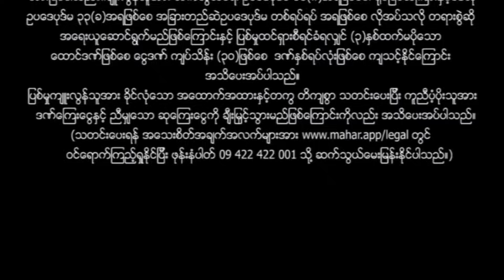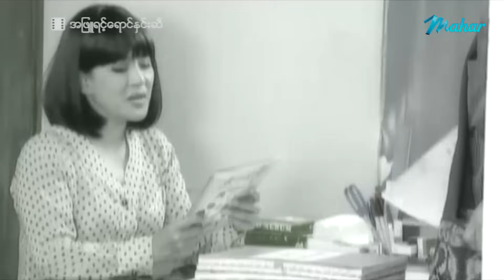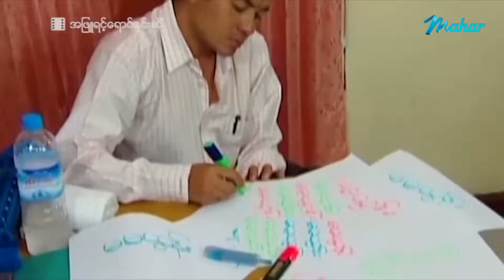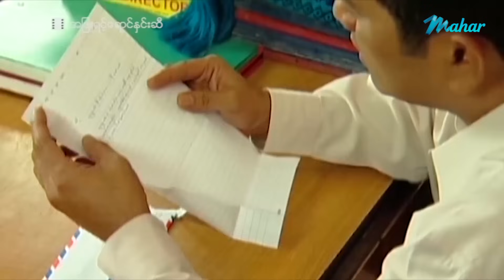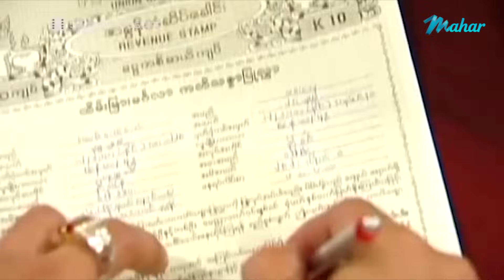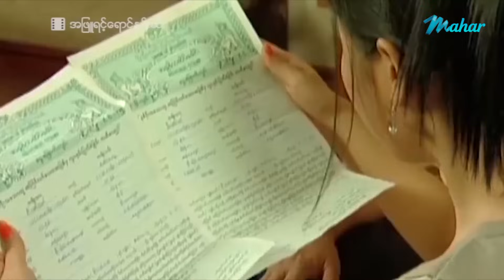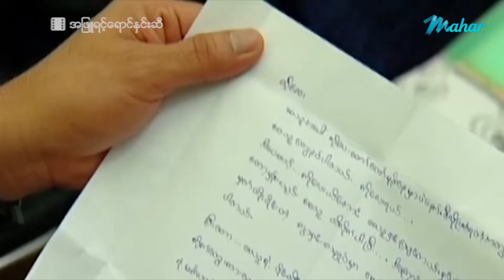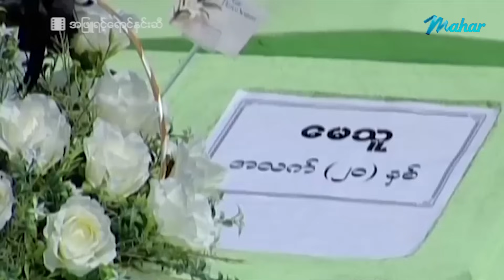မြန်မာဇာတ်ကား - အဖြူရင့်ရောင်နှင်းဆီ - နေမျိုးအောင် ၊ နန်းဒေဝီ - Myanmar Movies ၊ Drama Love Romance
ျမန္မာဇာတ္ကား - အျဖဴရင့္ေရာင္ႏွင္းဆီ - ေနမ်ိဳးေအာင္ ၊ နန္းေဒဝီ - Myanmar Movies ၊ Drama ၊ Love ၊ Romance

Presenting daily.

မဟာ အပလီကေးရှင်းကို ဖုန်းမှာ install လုပ်ပြီး
မြန်မာဇာတ်ကားသစ်များစွာကို ကြည့်ရှုနိုင်ပါတယ်။
မြန်မာဇာတ်ကားသစ်များစွာကို ကြည့်ရှုနိုင်ပါတယ်။

Myanmar Video - A Phyu Yung Yint Hnin Si - Nay Myoe Aung , Tun Eaindra Bo , Nann Dawi - Love ၊ Drama ၊ Romance